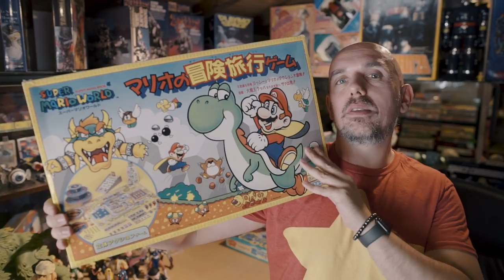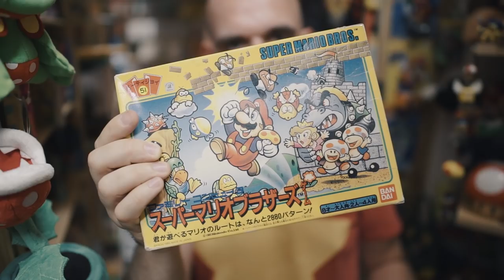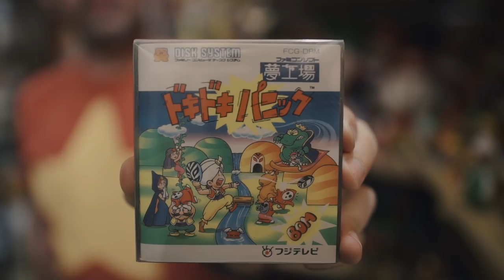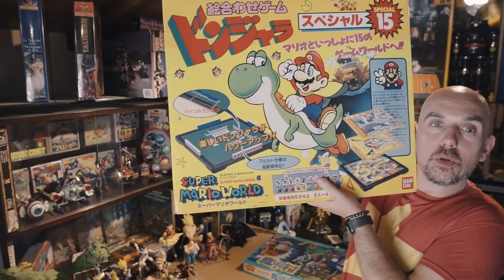Culture Z #05 - Super Mario Bros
Découvrons la collection Mario de Bryce Corp.
Jouet, figurine, console et même SUPER MARIO MAJONG